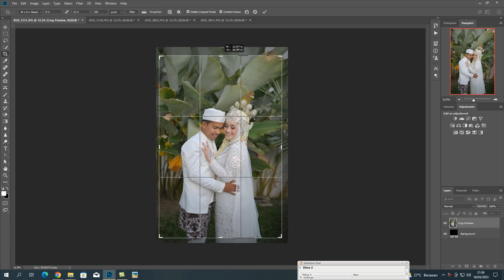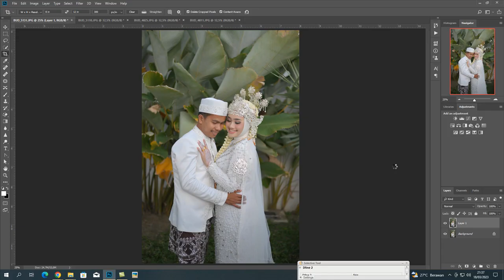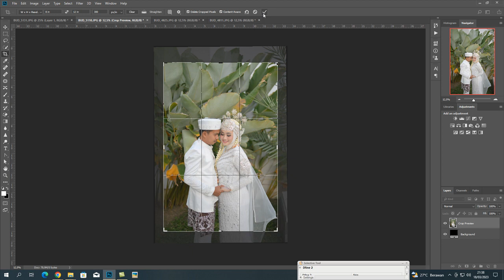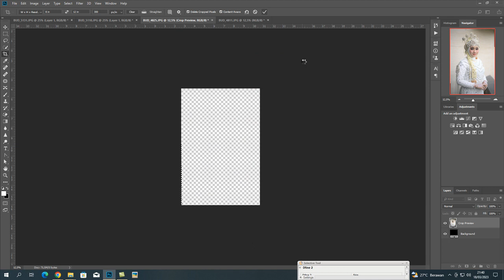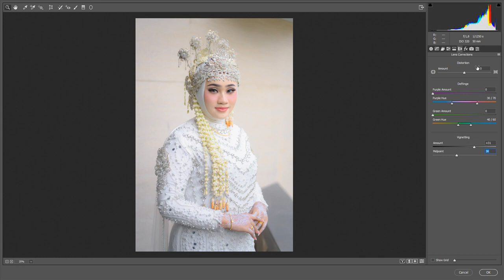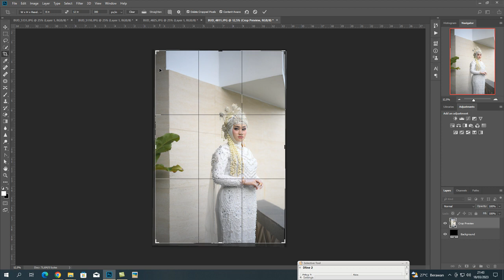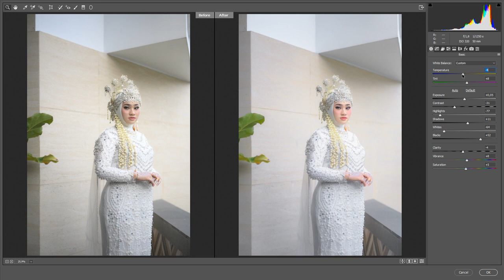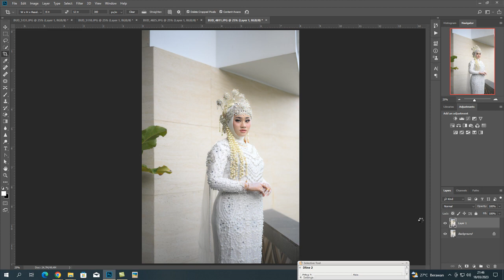FREE PRESET PHOTOSHOP VOL-24 Wedding and Prewedding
Assalamualikum wr.wb

Hallo teman-teman sekalian yang suka ngedit foto wedding pakai Photoshop camera RAW boleh di coba ini presetnya format XMP atau Lightroom format DNG dan boleh di coba selain foto wedding juga bisa, bila presetnya kurang pas silahkan di atur lagi sesuai selera..!

Tonton videonya sampai habis jangan di SKIP karena ada PASSWORD yg tersimpan di video tsb.